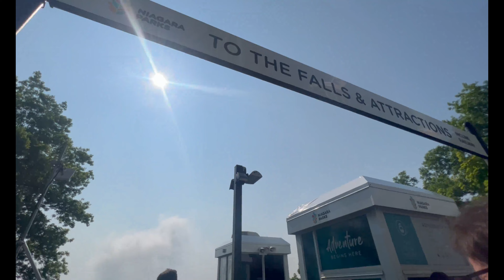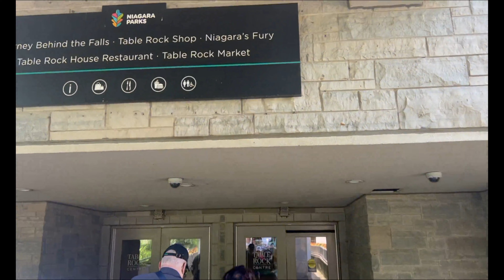NIAGARA FALLS ONTARIO CANADA 6/17/2023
Niagara Falls, Ontario, is a Canadian city at the famous waterfalls of the same name, linked with the U.S. by the Rainbow Bridge. Its site on the Niagara River's western shore overlooks the Horseshoe Falls, the cascades' most expansive section. Elevators take visitors to a lower, wetter vantage point behind the falls. A cliffside park features a promenade alongside 520-ft.-high Skylon Tower with an observation deck.